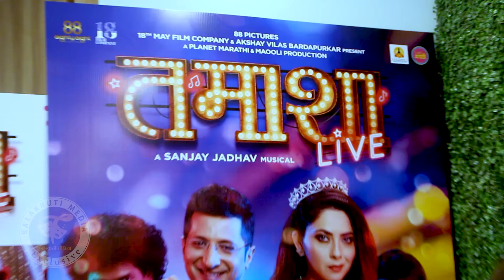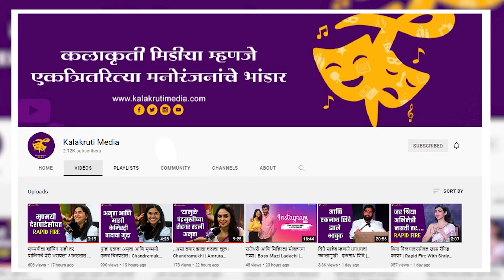'तिच्या' वागणुकीमुळे वाटलं की, काय तमाशा लावलाय | pushkar jog interviews | tamasha live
संजय जाधव दिग्दर्शित 'तमाशा लाईव्ह' चित्रपट येत्या १५ जुलैला प्रेक्षकांच्या भेटीस येत आहे. यामध्ये अभिनेता पुष्कर जोग एक महत्त्वाची भूमिका करणार आहे. यासंदर्भातचं पुष्कर जोग सोबत मारलेल्या खास गप्पा.